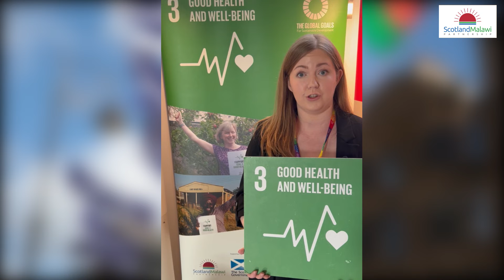Gillian Mackay MSP (Green), supports Sustainable Development Goals